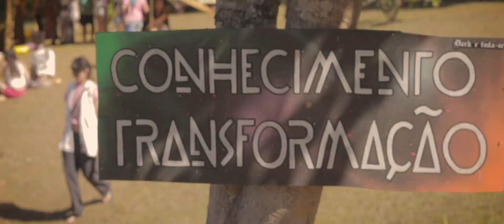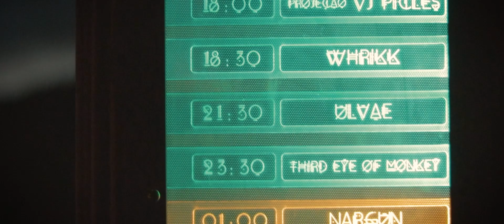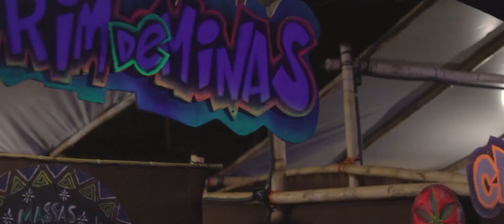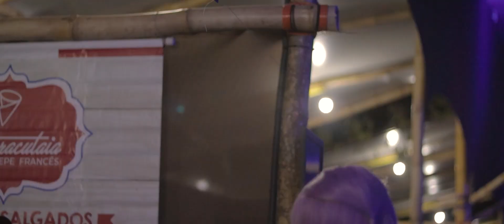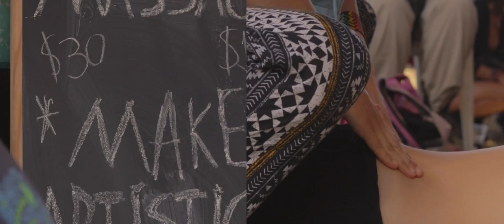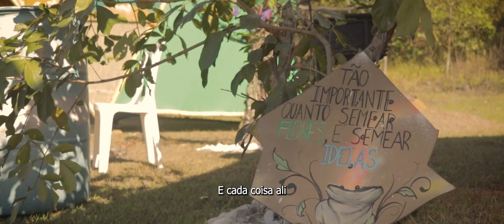Experiência Pulsar Festival 2022 | por Humano Matheus Audiovisual.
Dj, videomaker com foco no desenvolvimento de documentários e geógrafo, Matheus Mendes viajou desde o sul do país para apresentar seu set na Molecular Stage (Chill Out) do Pulsar Festival 2022, e documentou a sua experiência durante a sexta edição.

Matheus Mendes / Humano Matheus is a dj, videomaker and a geographer focused on documentaries production, who traveled from the south of Brazil to present his set at the Molecular Stage (Chill Out) of Pulsar Festival 2022. During the sixth edition, he documented his experience. Enjoy!